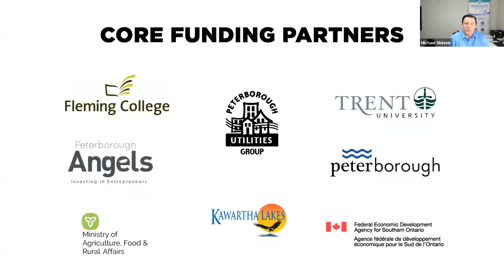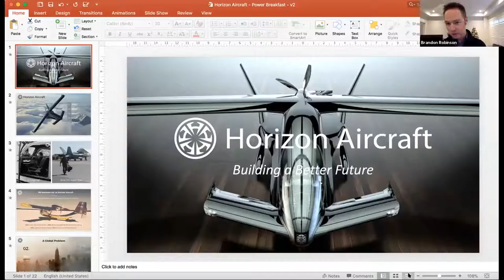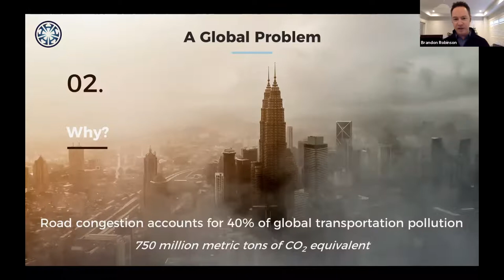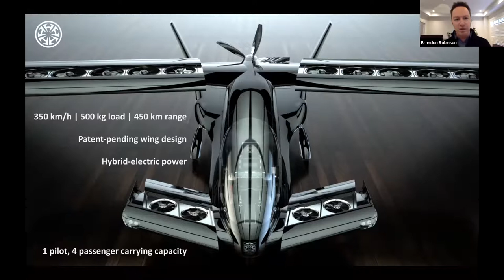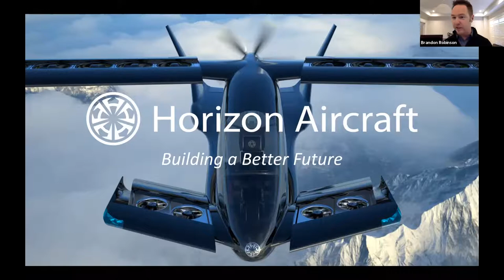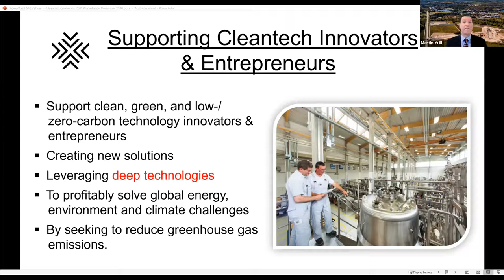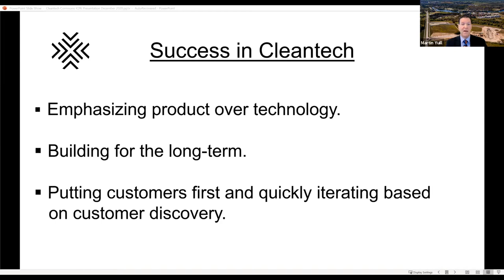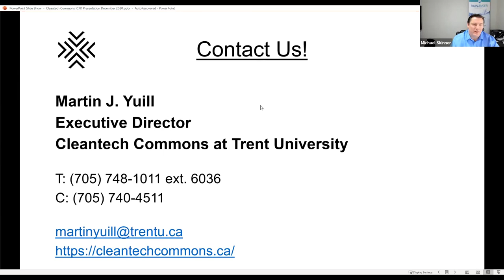Power Breakfast: Advancing Canada's Clean Technology Landscape